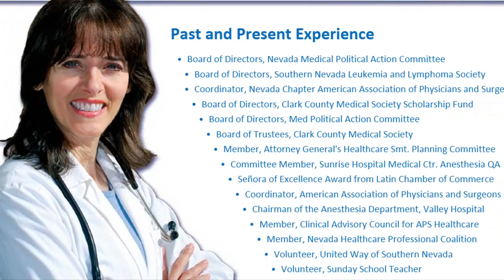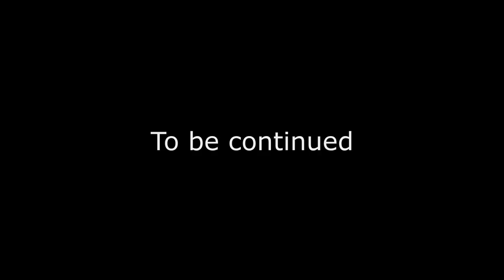Vote Dr Annette Teijeiro NV CD3 - Opponents Fiore, Roberson, Matthews, Tarkanian